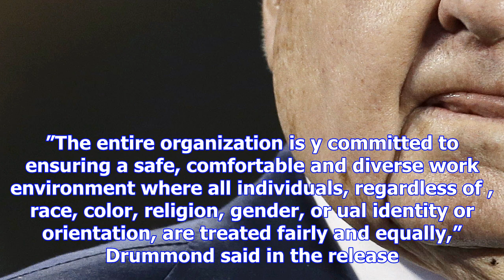Panthers owner under investigation for workplace misconduct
CHARLOTTE, N.C. (AP) The Carolina Panthers founder and owner Jerry Richardson is under investigation...